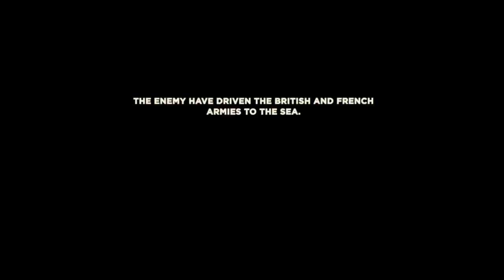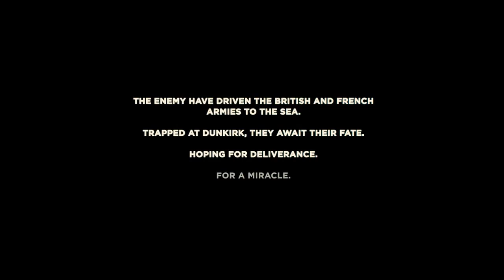Dunkirk - Trapped [Opening Scene HD]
I do not own every photo, image or audio in this video.

Allied soldiers from Belgium, the British Empire and France are surrounded by the German Army, and evacuated during a fierce battle in World War II.

Director: Christopher Nolan
Writer: Christopher Nolan
Stars: Fionn Whitehead, Barry Keoghan, Mark Rylance